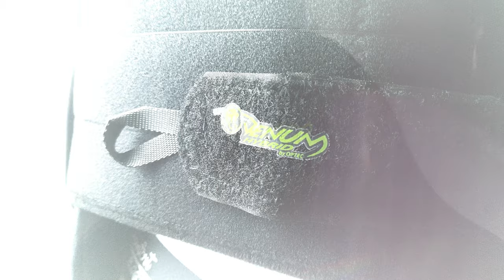VENUM HYBRID PRODUCT TUTORIAL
ONE BRACE FIT FOR ALL SIZE - ONE FOR ALL FAMILY MEMBER 👱🏽‍♀️ 👱🏽 👴🏽 👵🏽
PDAC Approved - L0631 or L0648
The Venum Hybrid PRO LSO is the ultimate One-Size-Fits-All soft comfort brace for the lumbar-sacral region.
PRIMARY FUNCTION
🔰Reduce pain
🔰Provide support and immobilization to the lumbar-sacral spine
The Venum Hybrid design allows each patient to get the perfect compression and immobilization for his situation
Whether he is a young athlete recovering from a spinal injury 👱🏽 or an elderly grandparent who wants to be able to do more with his grandchildren 👴🏽
The adjustable One-Size-Fits-All feature of the Venum Hybrid, you will not have to worry about what sizes to keep in stock because in one brace you can fit practically anyone: from a slender adolescent to a hefty security guard.
This orthosis enables you to offer comfortable support and stability no matter who walks into your office by simply adjusting the corset, without shelves full of bulky braces in every size for each gender.
Built-in anterior panels produce intra-abdominal pressure to reduce the load on discs thus reducing pain and improving post-operative outcome when used appropriately. The posterior panel is available in our Independent support panel design which creates a natural support system for the spine or a Central Support panel.
FEATURES:
✅Adjustable One-Size-Fits-All Design
✅Double Drawstring Pulley Closure System
✅Less Inventory to Stock
✅Cost Effective
✅Step-down Design
✅Streamline Design - No Bulk!!!
✅Mechanically advanced single or dual compression closure system provides a 6:1 pull ratio
✅Posterior panel is available in independent or central support panel designs which creates a natural support system for the spine that can be customized to provide the perfect fit
✅Ergonomic arthritic grips can be customized to patient size by extending or retracting cable length
Made of durable,highly breathable, soft, hypoallergenic materials that wick away perspiration
✅Fits waist circumferences from 21" – 63"; optional extender panel adds 10" to circumference
TYPICAL INDICATIONS:
⚠️Chronic Back Pain
⚠️Degenerative, Herniated or Bulging Disc
⚠️Spondylolysis
⚠️Spondylolisthesis
⚠️Spinal Stenosis
⚠️Facet Syndrome
⚠️Tumors
⚠️Spinal Instability
⚠️Burst FX
⚠️Pre or Post-Op Spinal Lumbar Stabilization
⚠️Pre or Post-Op Disk Surgery
Southern Crescent Sdn Bhd is a Malaysian own, Medical Supplier and Rehabilitation company based in Seremban 2, Negeri Sembilan.